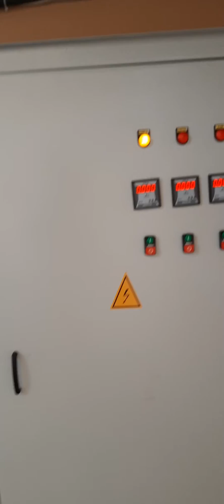Elektro-montaj işləri.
Nasosxanalarmızın 1-də Elektrik işlərinin yekunlaşdırılması.